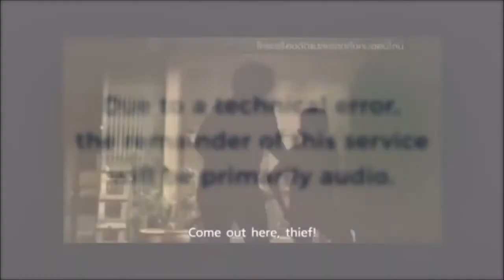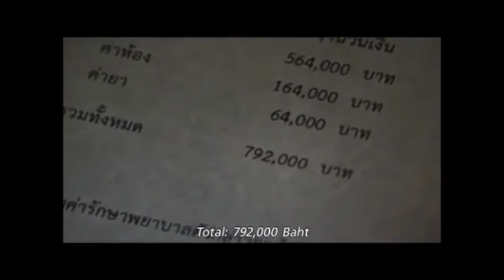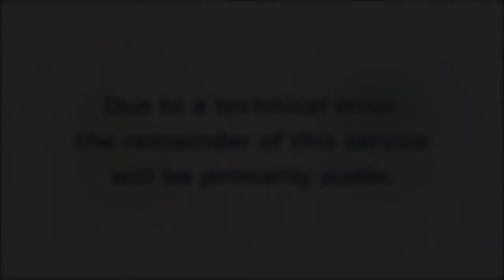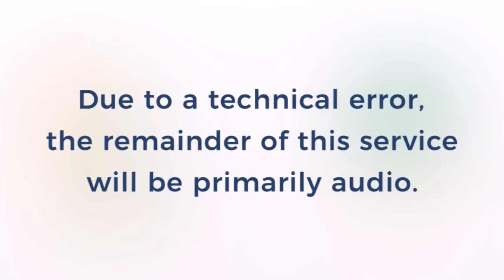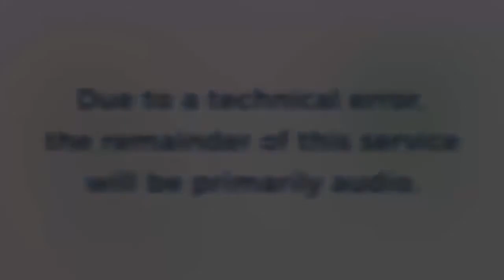September 10th, 2017 - The 3Cs: Care